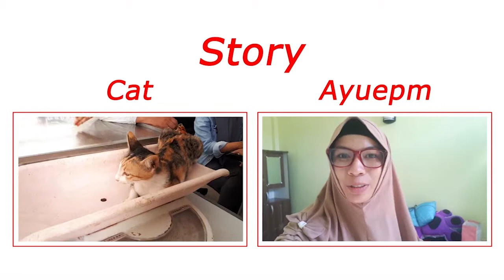PERSIAPAN PINDAHAN KOS APA SAJA YA? | Part 1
Lokasi Kos khusus Wanita, di Lr. Muksana No. 23 (samping Mesjid Al-Huda), Gampong Laksana, Banda Aceh
Kos Warna Hijau 2 lantai.

Harga Kos Wanita yang saya ditempati berada di Lantai 1. Harga 1 Bulan, Rp 800 ribu (Harga Tahun 2018)
Fasilitas, Ac, Kamar Mandi, Gayung Mandi, Lampu Tidur Dimalam Hari, Tersedia tempat jemuran dan Garasi Kendaraan.

Rekomendasi. Ibu dan Nenek kosnya baik banget. Makasi ya Ibu dan Nenek.
Tempat strategis dan Aman.